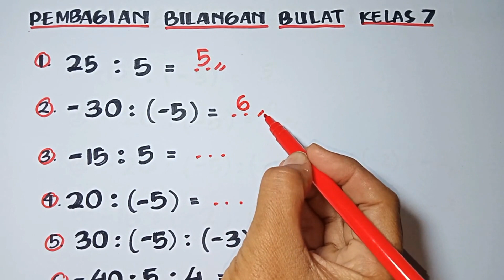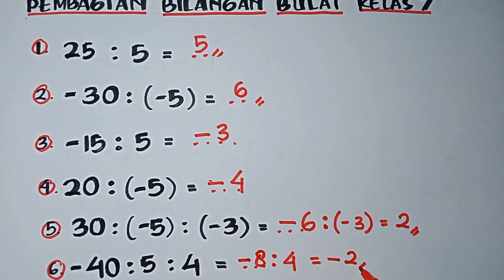pembagian bilangan bulat kelas 7